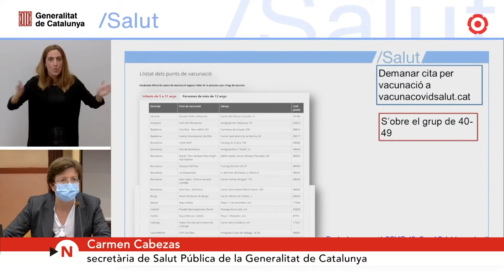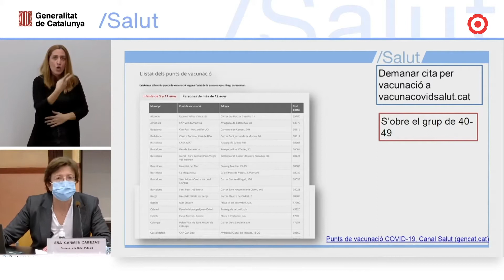Oberta la vacunació de la tercera dosi per les persones de 40 a 49 anys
Fins ara, només podien rebre la dosi de record les persones majors de 50 anys i les vacunades amb AstraZeneca